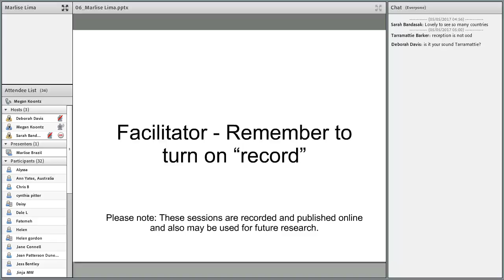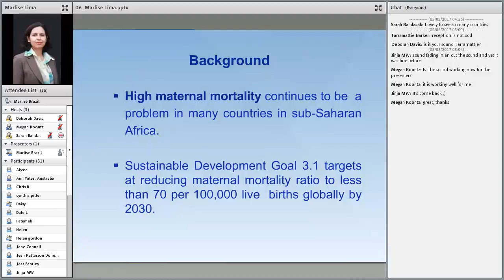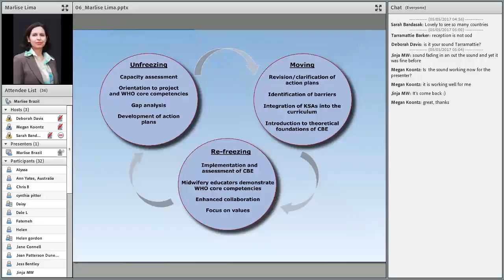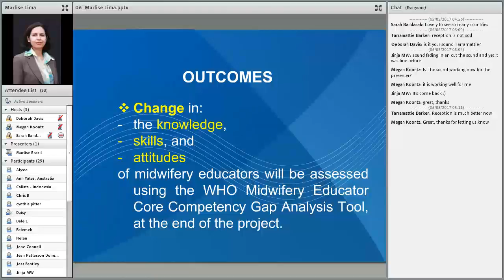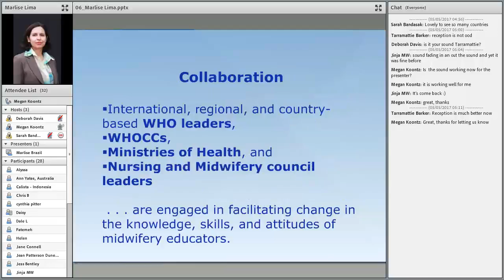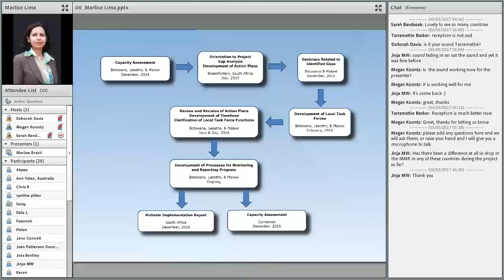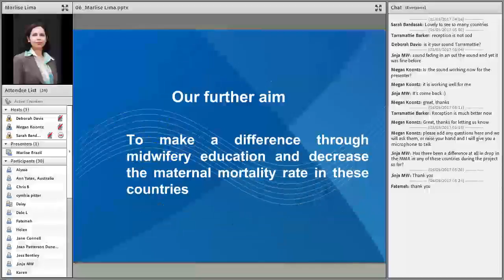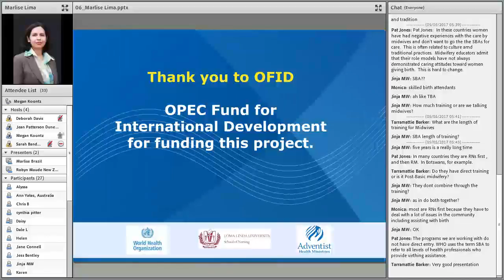VIDM 2017 Session 06 Marlise Lima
Working in a competence-based pre-service midwifery curriculum in four countries in Africa
Marlise Lima